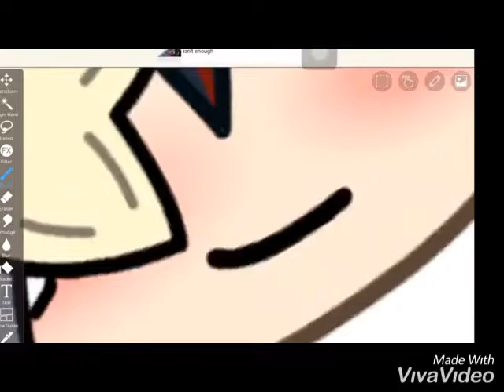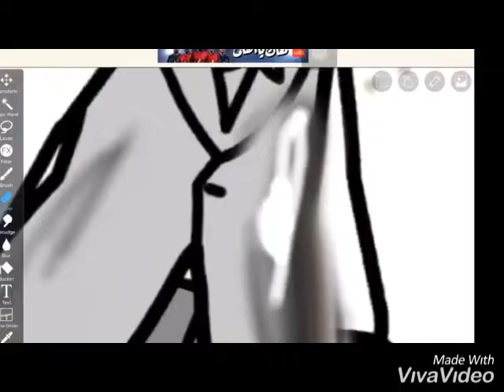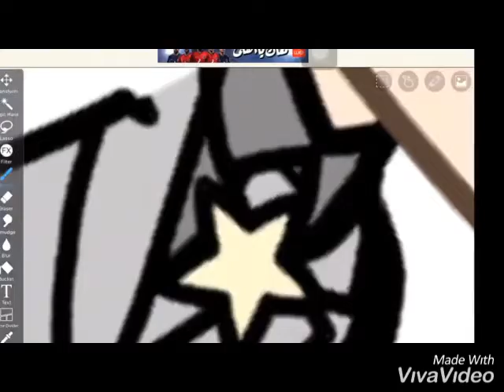Shoutout to Gacha Potato